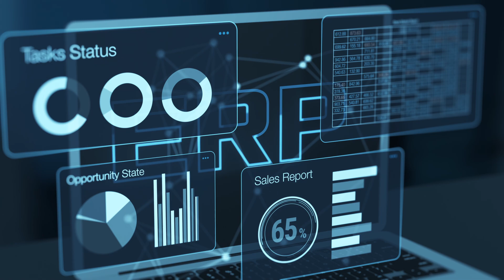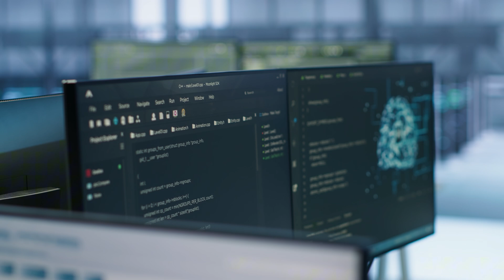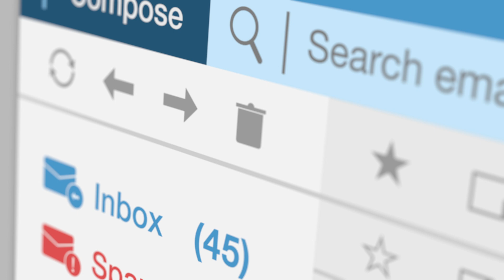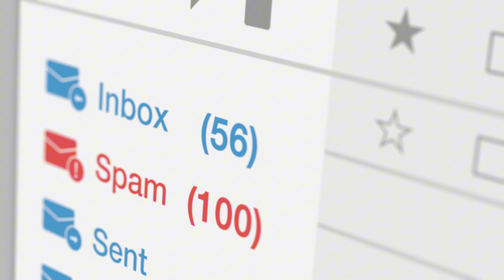I Let AI Run My Company’s Accounting — Here's What Happened!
What happens when you hand over your company’s finances to artificial intelligence? In this episode, I test the limits of automation by letting AI handle my business accounting — from invoices to expenses and financial forecasting.

🔥 Watch as I explore:

The AI tools I used for bookkeeping and reporting

How automation impacted accuracy and efficiency

The cost and time savings (or lack thereof)

Surprising challenges and lessons learned

Whether you’re a business owner, startup founder, or just AI-curious, this deep dive shows how AI can (or can’t) revolutionize your company’s finances.